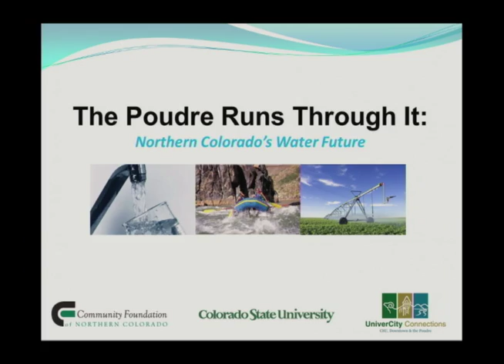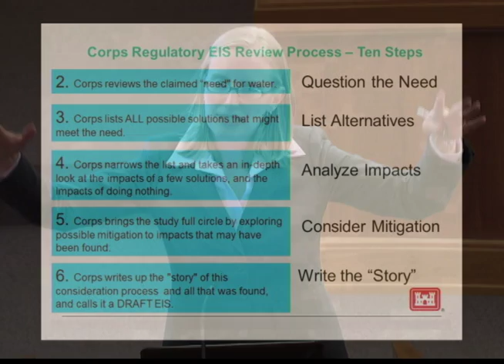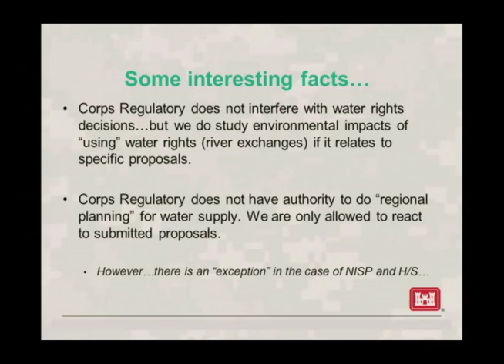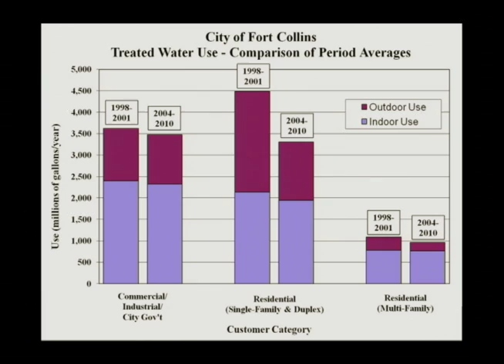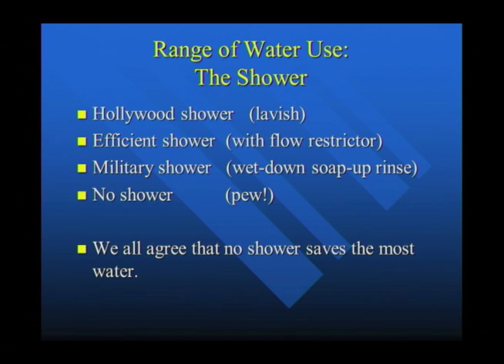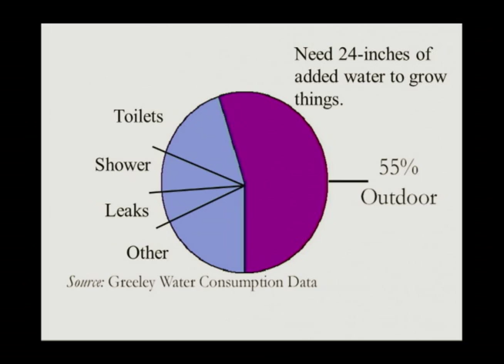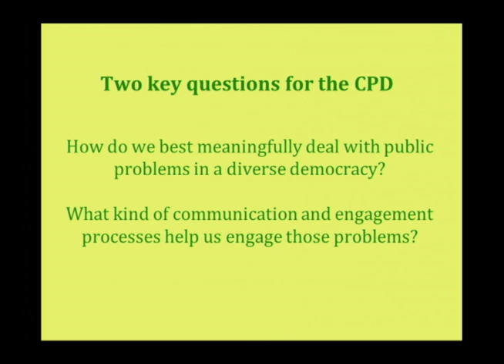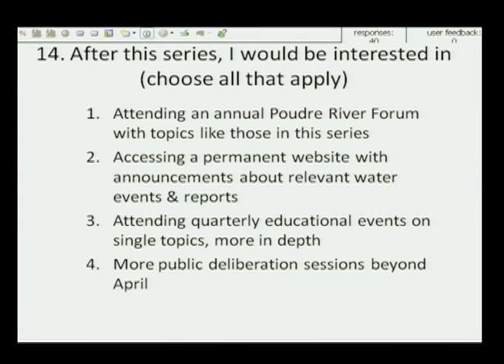"The Poudre Runs Through It" - 3/24/2011 - Educational Session